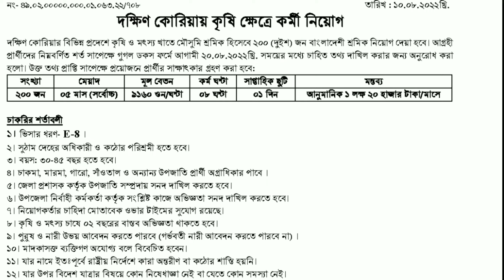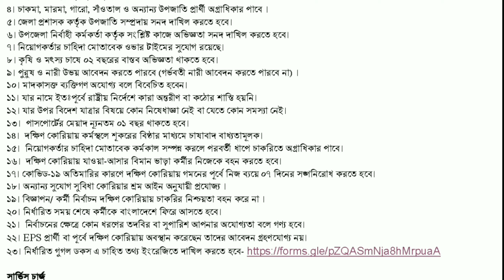Abroad Jobs | South Korean Jobs Circular | Job Circular 2022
govt jobs circular
bd careers